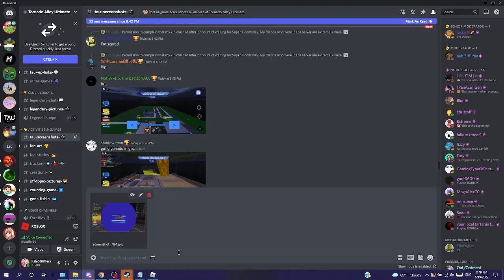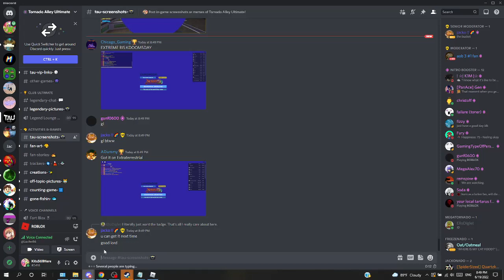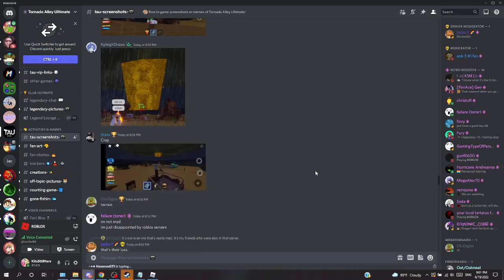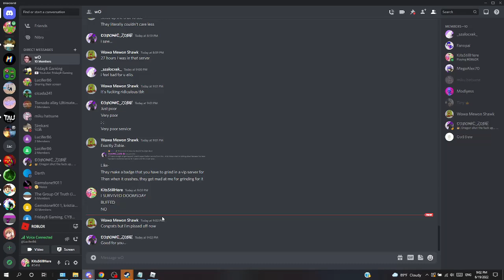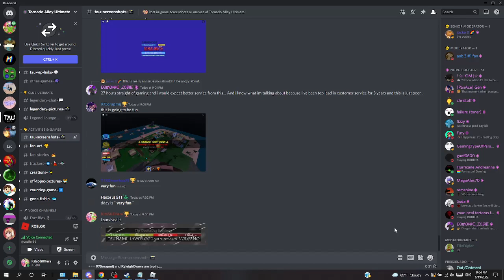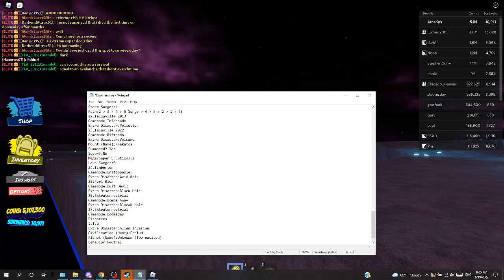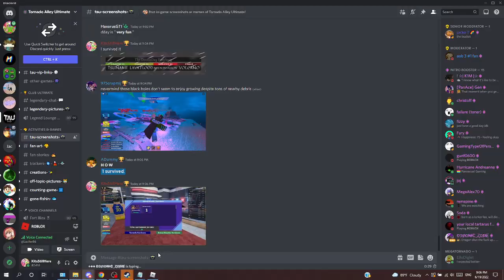The new Buffed Doomsday in Roblox Tornado Alley Ultimate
This is a part of episode 369 Will be released soon
My 167TH Doomsday on Extraterrestrial Win (Extreme Risk)
Disasters
1.Tsunami
2.Lava Flood
3.Alien Invasion
4.Volcano
I decided to trim this part of the full episode and release it so it will be faster The full episode will have more detail
I also use the actual thumbnail of the full video